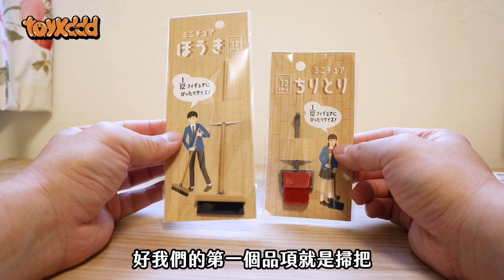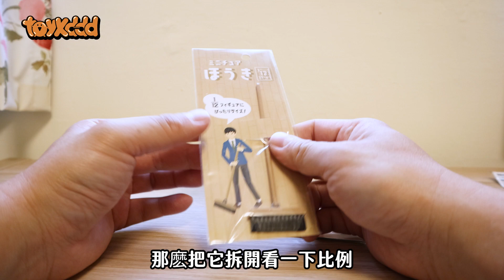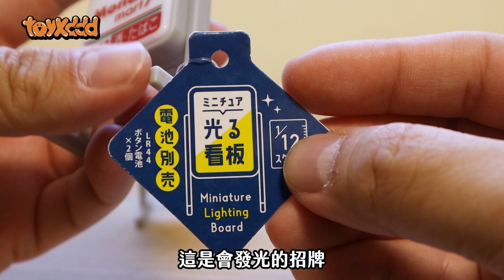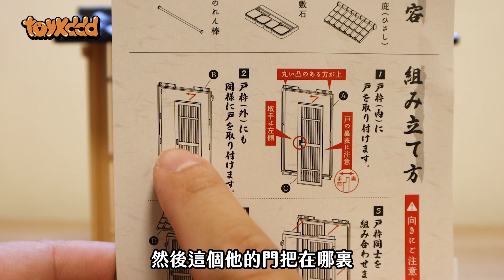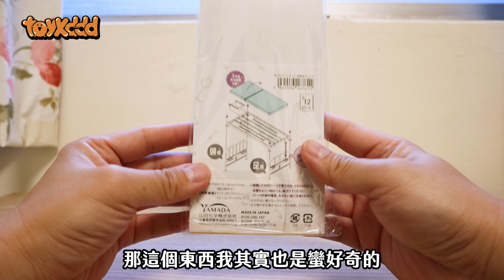seria 🎉百元商店 📦💸購買指南 EP4 海外篇│🇯🇵日本帶回seria 1:12比例小物大分享！│山田化學│病床、日式推門、監聽喇叭、圍籬、監獄通通開箱！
⚠️CC字幕 可自行使用翻譯功能 (小齒輪--自動翻譯)⚠️
CC subtitles can use the translation function by themselves (pinion--automatic translation)
CC字幕はそれ自体で翻訳機能を使用できます（ピニオン-自動翻訳）

00:00 精彩片段
0008 開場介紹
00:46 掃把
01:43 麥克風與監聽音箱
02:38 發光燈箱招牌
04:17 監獄門
06:04 玄關門
10:24 病床
13:12 圍籬
14:27 空心磚
15:41 結尾心得
16:54 建議影片

✈️三年後終於來到日本！│帶你逛東京秋葉原無線電會館│日本最大魂商店旗艦店│現在日本買玩具划算嗎？ 東京VLOG EP1

🚩東京迪士尼海洋行程參考│🔥六個遊戲心得＋推薦必買三個快速通關尊享卡│入手兩個髮箍│順利領養LinaBell與週邊 │獲得首次入園＋生日貼紙！

⭐️宮崎駿三鷹の森吉卜力美術館介紹✅行前必看✅必買商品│美術館樓層細節介紹│發現小梅的通道？│井之頭恩賜公園散步│いせや公園店燒鳥通通來一隻！│HARBS千層蛋糕悠閒下午茶│Seria吉祥寺店大爆買！

DAY4 趕工中
DAY5 趕工中

📦💸百元商店購買指南系列

icolor 🎉百元商店 📦💸購買指南 EP1│1/12比例│icolor 超划算小物！│🎉百元商店│1/12椅子與鐵櫃│通通一個只要49元！

icolor 🎉百元商店 📦💸購買指南 EP2│推薦最值得入手的 icolor 1/12比例超值小物再登場！│成為1/12財富自由！！│組裝單品非常適合│鐵架木箱施工牌值得入手推薦！

icolor 🎉百元商店 📦💸購買指南 EP3 │🎉百元商店│互動機能大提升！│1/12比例超好搭🎉

🎉百元商店 📦💸購買指南 SP海外篇│🇯🇵日本帶回seria 1:12比例小物大分享！│山田化學│病床、日式推門、監聽喇叭、圍籬、監獄通通開箱！

1/12比例│iColor 小桌子

cando 🎉百元商店 📦💸購買指南 EP5│大門地板三層櫃通通有│場景好搭的單品大集合！
❖BGM credit
artlist

❖artlist推薦碼 / 獲得免費兩個月！